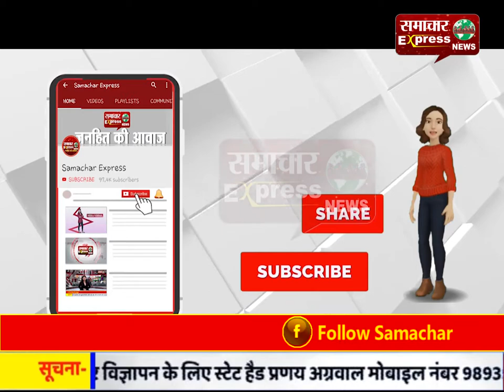मुख्यमंत्री योगी आदित्यनाथ के पिता के देहांत के बाद फैली शोक की लहर